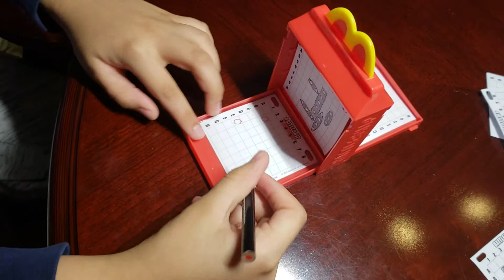Battleship math edition